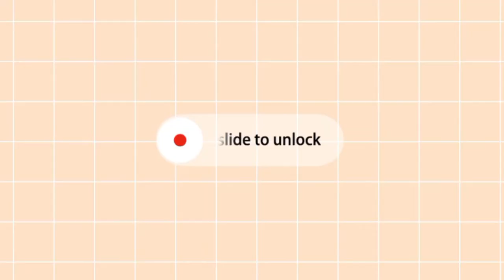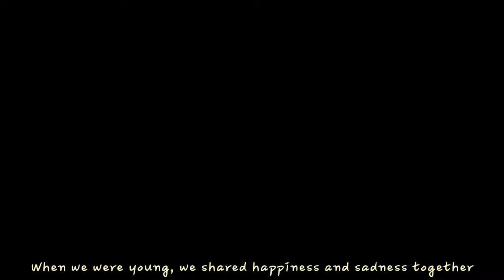SPEEDPAINT Reply 1988 (응답하라 1988) Deok Seon & Taek (덕선 & 택) ❤👫 *fanart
Hello and have a nice day everyone! For today's SPEEDPAINT video, Reply 1988 Deok Seon and Taek as my reference! Jyeahh!! /claps!/ I really love this couple in this drama but I also really like Jung Hwan and Deok Seon too! I miss this drama so bad! I cry so bad when watch this kdrama haha! I don't know why I'm being so dramatic! 😅😅😅 So last word, enjoy the show, ok? 💗💗💗

❤Thumbnail
Canva
💙Edit app
Capcut
🧡Art app